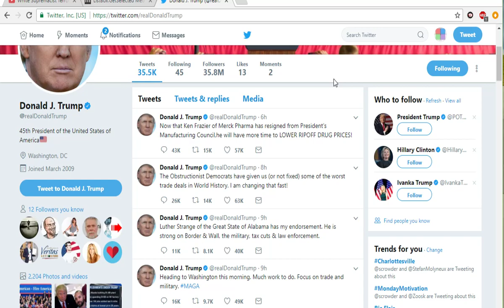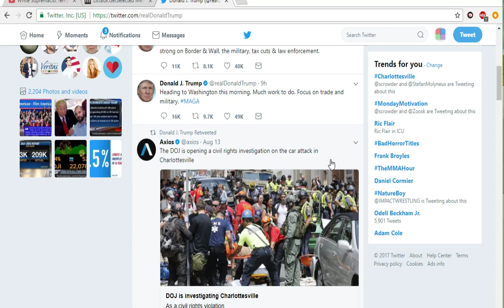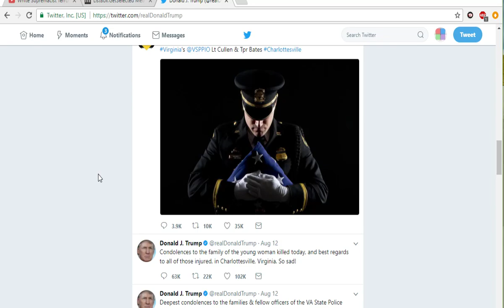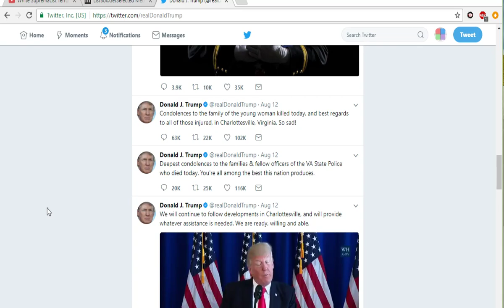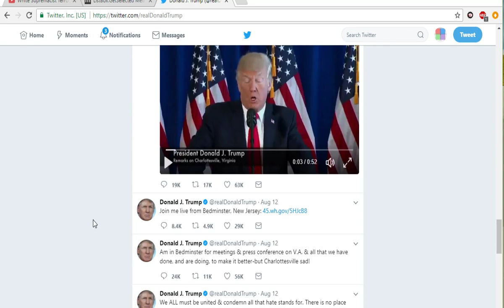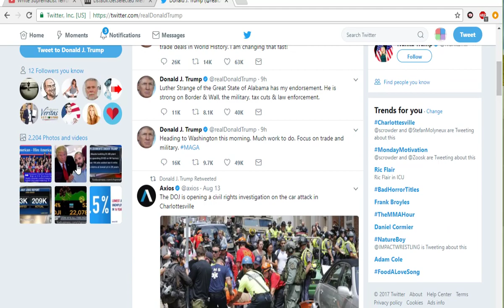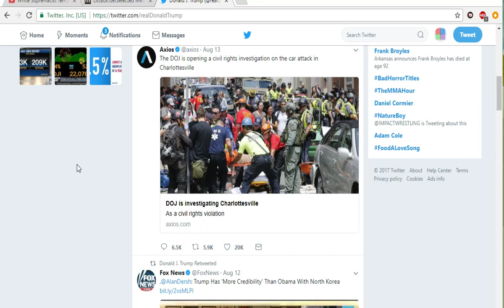Charlottesville: Both sides are wrong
If we don't learn to come together and denounce violence on ALL sides, this country is in for a long fall to the bottom.

Want free social media without the fear of  your posts being deleted and your views being censored?  Check out the FREE SPEECH social media platform.